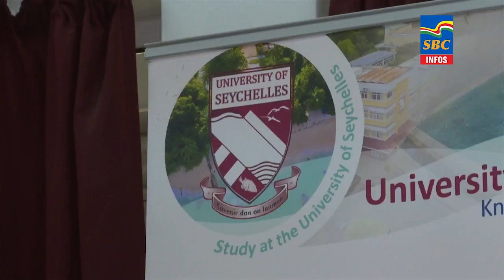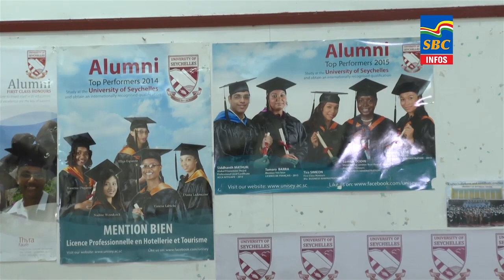6 p.m News 11-12-2021